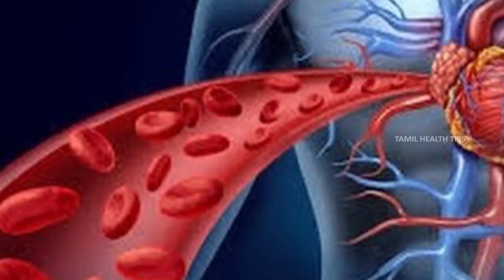Health tips for Men and Women - Tamil Health Tips